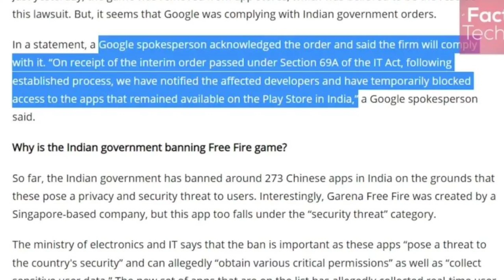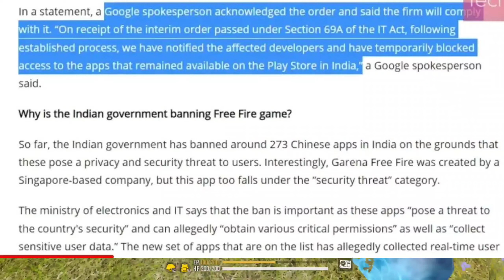freefire band in India | freefire band news | freefire band bangla | free fire ki band hobe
free fire band in India | free fire band news | free fire banned India | free fire removed from play store

Free fire band news from gaming with thala is back